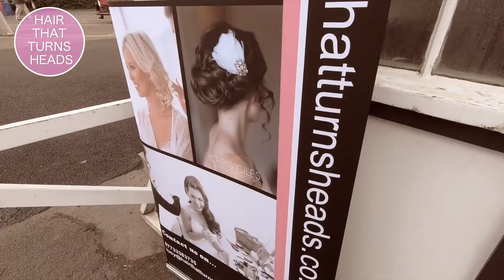Brooklands Museum Vintage Festival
Hair That Turns Heads also specialise in vintage hairstyling services. Here's Lucy and her team in their pop up beauty parlour at Brooklands Museum's Vintage Festival.

To find out more about these services get in touch!